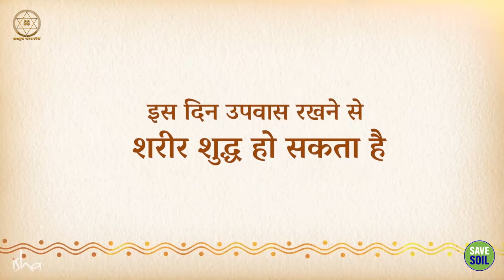एकादशी व्रत के चमत्कारी फायदे: स्वास्थ्य, मन और आत्मा के लिए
Miraculous benefits of Ekadashi fast: For health, mind and soul

इस वीडियो में, सद्गुरु उपवास के बारे में बात करते हैं और बताते हैं कि यह आपके शरीर और मन को कैसे स्वस्थ रख सकता है।
सद्‌गुरु हमें उपवास का महत्व समझा रहे हैं। वे बताते हैं कि उपवास करने से शरीर की सफाई होती है और सिस्टम में तालमेल स्थापित होता है।
यह वीडियो उन सभी लोगों के लिए है जो स्वस्थ जीवन जीने के लिए उपवास को अपनाना चाहते हैं।